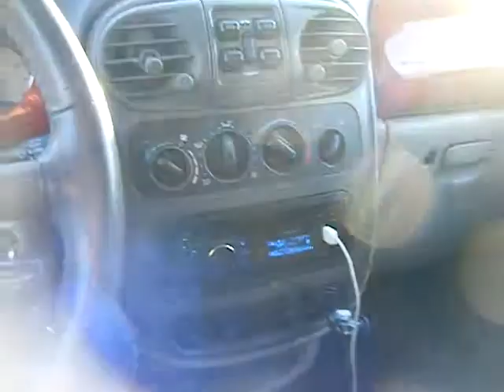PT Cruiser playing music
in this video is where you can see the flex starting to crack the cone surrounding